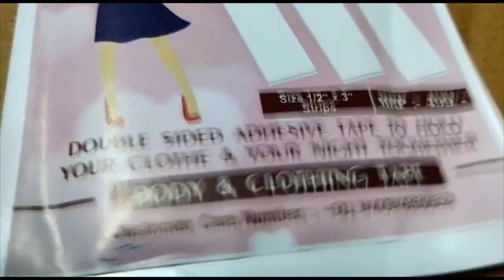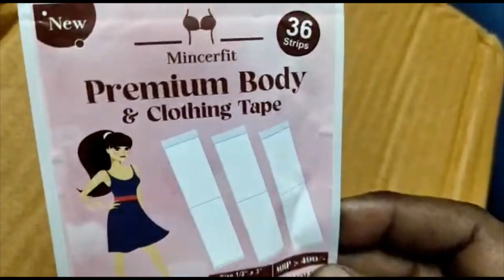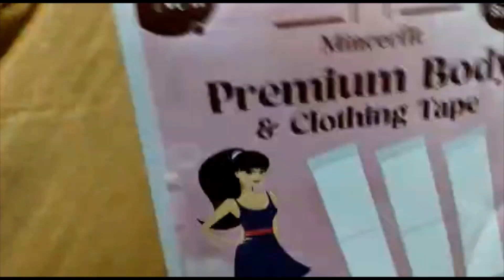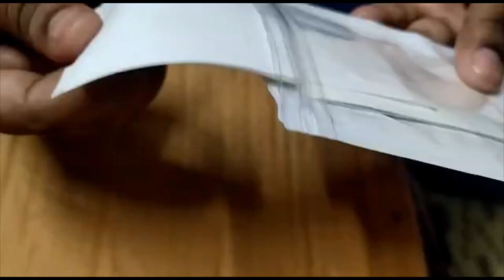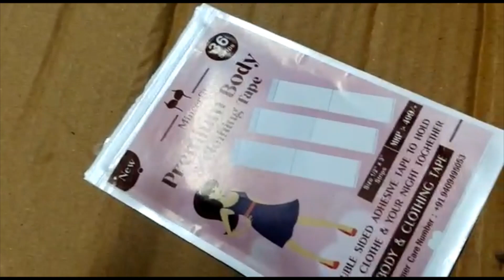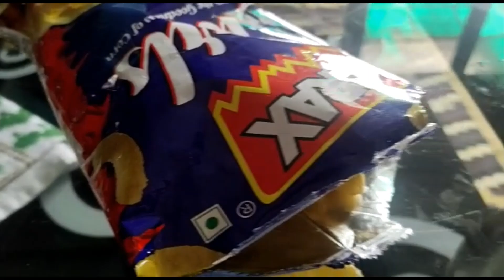Inko 2 Kothavi Konnamu